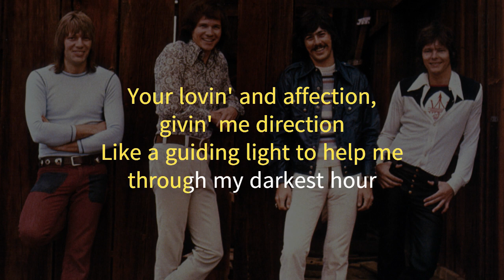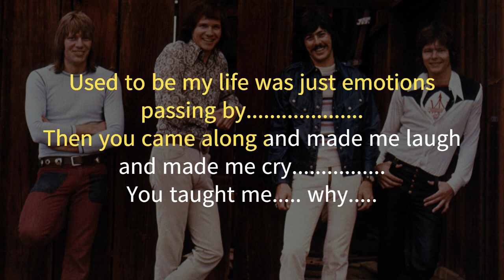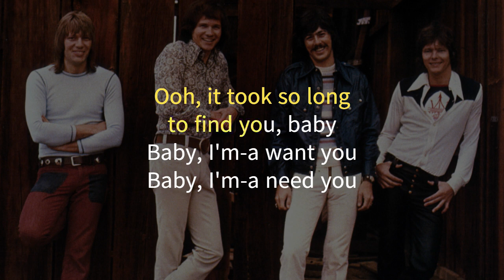Bread - Baby I'm A Want You [Karaoke]